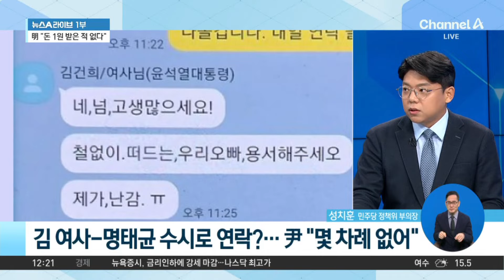김 여사-명태균 수시로 연락?…尹 “몇 차례 없어” / 채널A / 뉴스A 라이브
김 여사-명태균 수시로 연락?…尹 “몇 차례 없어”

■ 방송 : 채널A 뉴스A 라이브 (11시 50분~13시 20분)
■ 방송일 : 2024년 11월 8일 (금요일)
■ 진행 : 황순욱 앵커
■ 출연 : 강전애 변호사, 김수민 정치평론가, 성치훈 민주당 정책위 부의장, 홍석준 전 국민의힘 의원

[황순욱 앵커]
대통령은 어제 대국민담화에서 공천 개입 의혹 외에도 명태균 씨와 관련된 의혹들 대부분을 정면으로 조목조목 반박했습니다. 이뿐만이 아니었죠. 김건희 여사와 명태균 씨가 수시로 연락을 주고받는 사이라는 주장에 대해서는 이렇게 반박을 하기도 했습니다. 지금까지 계속 제기되는 의혹들, 명태균 씨와 연락을 취하는 김건희 여사에 대한 의혹에 대해서는 “몇 차례 있기는 했다, 보지는 못했지만 물어보았더니 몇 차례 일상적인 내용만 주고받았다.”라고 이야기한 것이 해명입니다.

〈평일〉
08시 00분 라디오쇼 정치시그널·경제시그널 (유튜브 라이브)
08시 50분 김진의 돌직구 쇼
10시 20분 김진의 더라방 (유튜브 라이브)
12시 00분 뉴스A 라이브
15시 50분 이야기 더
17시 20분 뉴스TOP10
19시 00분 뉴스A

〈주말〉
12시 00분 토요랭킹쇼·뉴스A 라이브
17시 40분 뉴스TOP10
19시 00분 뉴스A